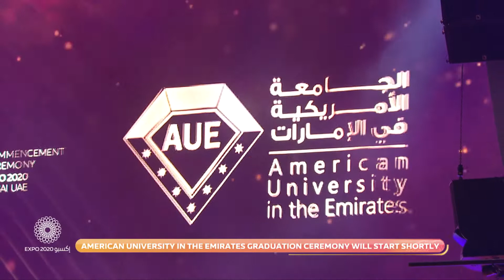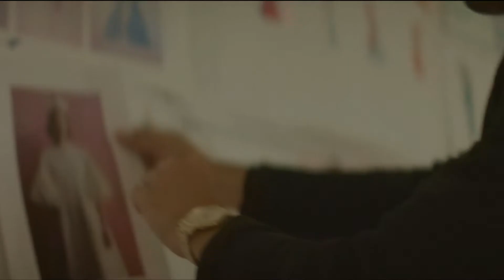AUE GRADUATION CEREMONY 2022 AT EXPO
Facebook: American University in the Emirates.